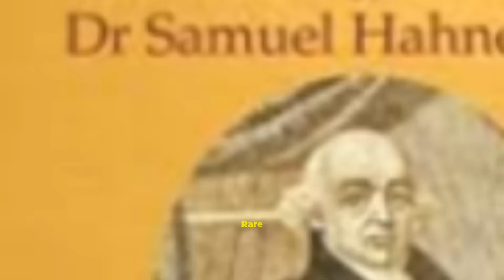🔥 From Hahnemann’s Insult to Modern Medicine’s Greatest Victory: The Bloody Birth of Allopathy! 🔥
Picture a 19th-century battlefield of medicine, where doctors wielded lancets like swords, draining blood from terrified patients during the era of “heroic medicine.” Before science stepped in, medicine was chaos—bloodletting, purging, and poisonous “cures” ruled the world.

This video reveals the untold, shocking origin of allopathic medicine—a term invented in 1810 by Samuel Hahnemann, the founder of homeopathy, as an insult to mock the brutal “opposites cure” philosophy of his medical rivals. Little did he know… his insult would become the proud global identity of modern evidence-based medicine.

⭐ Rare Fact 1: Heroic Medicine’s 50% Death Toll
Allopathic doctors like Benjamin Rush believed bleeding patients could cure cholera and fevers, leading to 50% mortality in some epidemics. Only after Pasteur’s germ theory emerged did allopathy transform—ditching toxins for vaccines, antiseptics, and sanitation.

⭐ Rare Fact 2: The Insult That Became a Global Title
Hahnemann coined “allopathy” meaning “other suffering,” attacking the deadly practices of bloodletting and purging. Ironically, the slur stuck—and today defines the world’s most trusted medical system.

⭐ Rare Fact 3: Homeopathy Once Ruled America
In 1900, homeopathy outnumbered allopathy in major US cities. But after the 1910 Flexner Report, homeopathic schools collapsed, propelling allopathy to scientific dominance and global credibility.

From mockery to miracle, this is the dramatic story of how allopathic medicine rose from blood-soaked chaos to become the lifesaving, science-powered system we trust today.

📢 Share this with someone who loves science, medicine, or forgotten history.